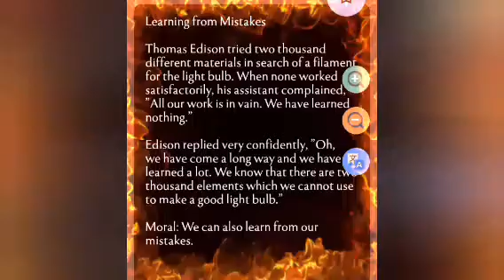hello friends you want know about the learning from mistake see the video